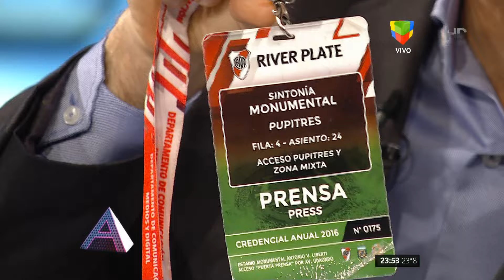"Animales sueltos" de Alejandro Fantino (1ra parte) (HD) - 24/11/16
Mario Negri, Alejandro Rozitchner, Juan Carlos de Pablo, Sergio Berensztein, Edi Zunino, y Eduardo Feinmann, en el programa "Animales sueltos" de Alejandro Fantino; por el canal "América" - 24/11/2016